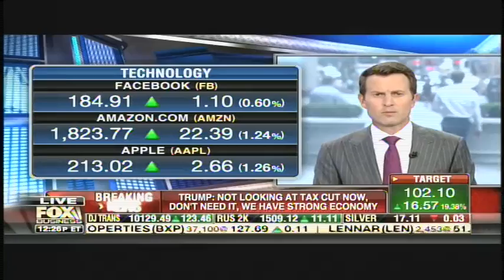Harmeet Dhillon on FBN's 'Cavuto: Coast to Coast'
Harmeet Dhillon on FBN's 'Cavuto: Coast to Coast' (8/21/19)